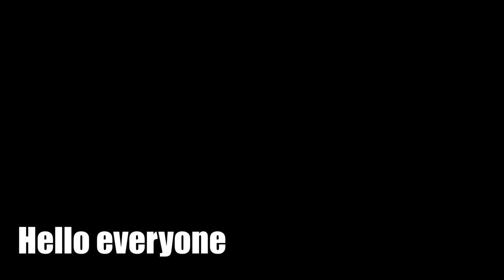Terratomere - Pre-Moon Lord Melee Loadout | Terraria Calamity Mod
Today, we will be taking a quick look at "Terratomere", which is a sword weapon from Calamity Mod in Terraria.
The Terratomere is a craftable Hardmode broadsword that autoswings. It fires a barrage of beams when swung, which home-in and pierce enemies, and can pass through blocks. The sword and projectiles will inflict numerous debuffs onto enemies. In addition to this, striking enemies with true melee hits will heal the player for 2 to 4 HP.
The debuffs it inflicts are as follows:
Cursed Inferno for 10 seconds.
Glacial State with a 33.33% chance, for 5 seconds (contact), or with a 100% chance, 1 second (projectile).
Frostburn for 10 seconds (contact) or 5 seconds (projectile).
Ichor for 5 seconds (contact) or 3 seconds (projectile).
On Fire! for 10 seconds (contact) or 15 seconds (projectile).
The combined effect makes targets lose 18 life per second with no life regen, have their defense cut in half and then reduced by another 20, along with being unable to move.

Potions used :
Rage, Shine, Night Owl, Well Fed (Bowl of Soup), Swiftness, Ironskin, Wrath, Thorns, Triumph, Yharim's Stimulant, Soaring, Revivify, Sharpened, Cadance

Key features:
Sandbox Play

Calamity Mod Description :
The Calamity Mod is a large content mod for Terraria which adds many hours of endgame content and dozens of enemies and bosses dispersed throughout the vanilla game's progression. The Calamity Mod also features several harder difficulty modes, five new biomes and new structures, a new class, a new leveling mechanic, more than thirty new songs, over fifty recipes for previously uncraftable vanilla items and other assorted changes to vanilla gameplay.